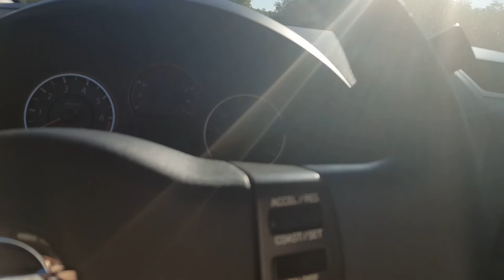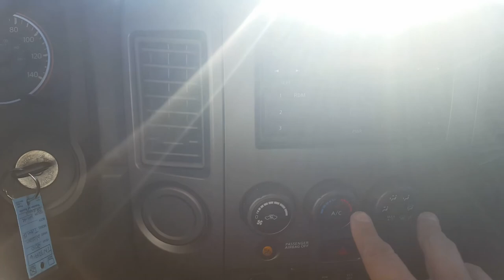Mr.Jones 2010 Titan at Patriot